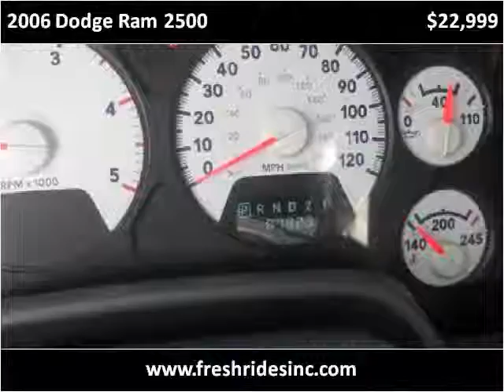2006 Dodge Ram 2500 Used Cars Evans CO